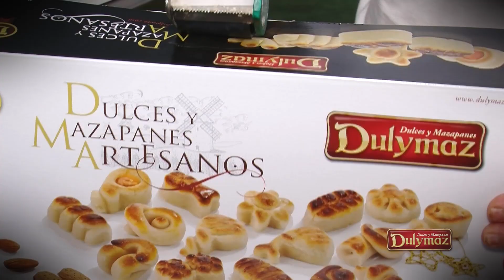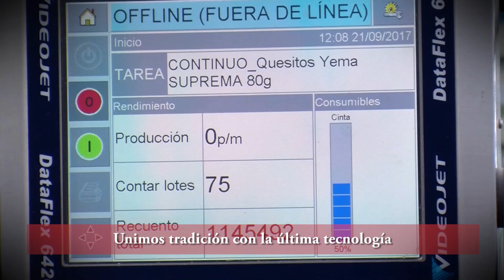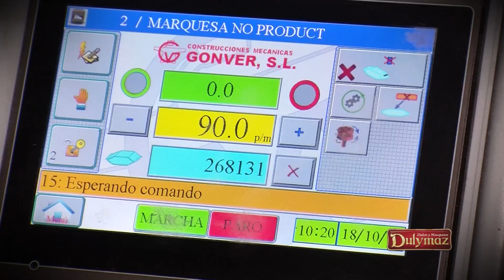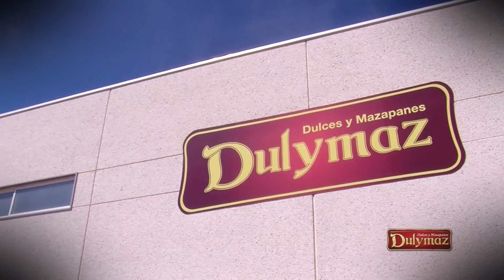Dulymaz realizado por reporpyme.com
Video en versión español de la empresa Dulymaz de Malagón (Ciudad Real).
Video corporativo empresa realizado por Reporpyme.